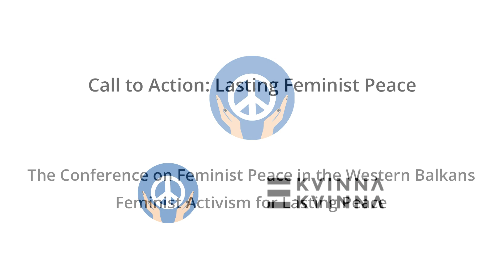Call to Action–Conference on Feminist Peace in the Western Balkans, 2023, North Macedonia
The peace conference brough together more than 110 women, women human rights defenders, feminist activists, activists and academics from across the Western Balkans, Ukraine, South Caucasus, Iraq, and Sweden to discuss some of the most burning issues in the context of today’s global situation. Activists made the imperative call to the international community to live up to its many commitments in reference to women’s role in peacebuilding and conflict resolution.

Watch the video for more insight into the discussion on the ‘Call to Action’ session and the experiences shared by activists.